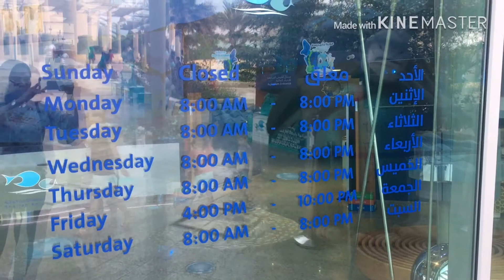SHARJAH AQUARIUM VIDEOS / INSIDE SHARJAH AQUARIUM / FILIPINA AND INDIAN FAMILY